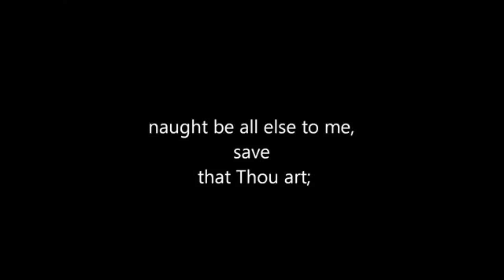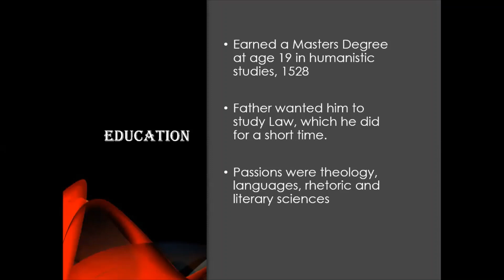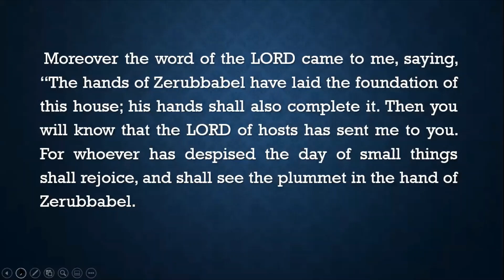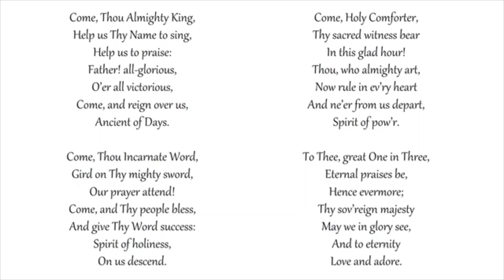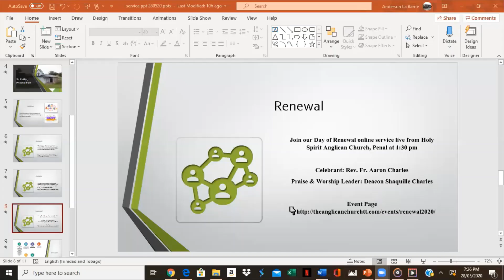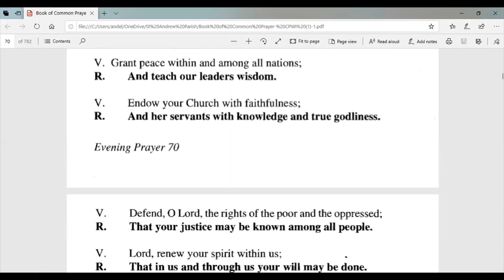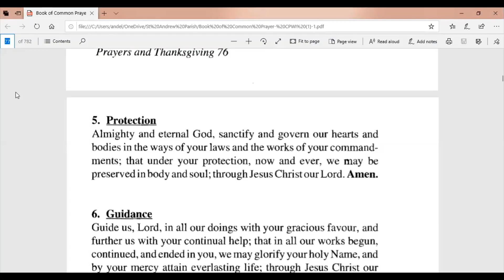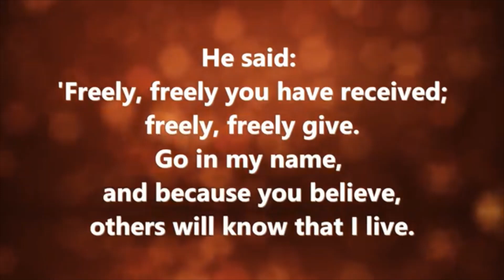Evening Prayer Online Service. St Andrew, Couva, Trinidad and Tobago.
Evening Prayer, Online service, done in the Parish of St. Andrew, Couva, Trinidad and Tobago on Thursday 28th May 2020. Sermon done by Revd. Claire Sandy Robinson.